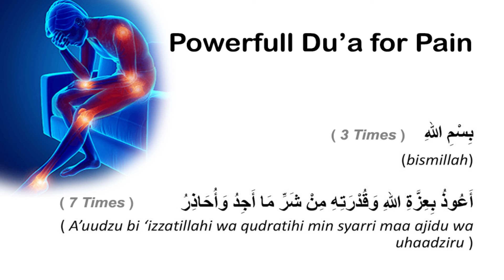Du'a For Pain : Get rid of any kind of PAIN in your body l In Sha Allah...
Assalaamu'alaikum...
Keep you right hand on the place where you are feeling Pain and Recite Bismillah ( 3 Times ) then Recite ( this Du'a ) A'uzubi'Izzatillahi Wa Qudratihi Minsharri Ma Ajidu Wa U'hadhir ( 7 Times ).

Your Support will always be appreciated...Thanks